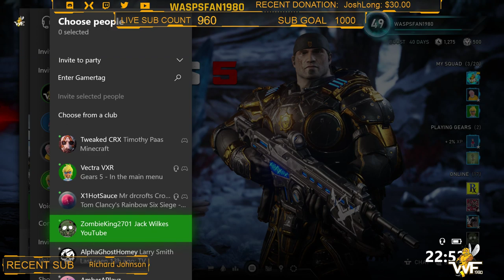Gears, Beers, Bullets & Banter - Gears 5 Versus on Xbox One X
Feel free to say hi in the chat, everyone welcome.

I play on a Xbox One X using an Elgato HD60 S
 I stream with a Fierce Guardian gaming PC
3.7GHz Quad-core AMD Ryzen 5 1500X
1TB hard drive
8GB of 2666MHz DDR4 RAM